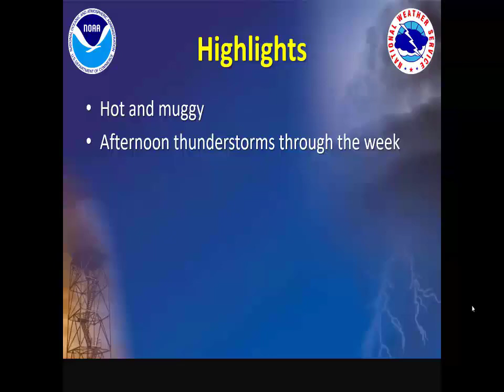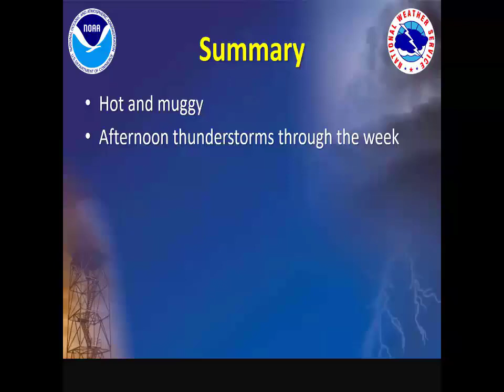NWS Jackson Weekly Weather Briefing: July 13, 2020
Here is the latest NWS Jackson weekly weather briefing recorded on  July 13, 2020.